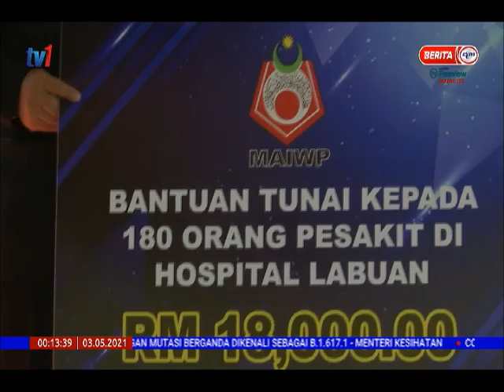3 MEI 2021 -BERITA TGH MALAM-KEMUDAHAN KEPAKARAN OFTAMOLOGI DI HOSPITAL LABUAN